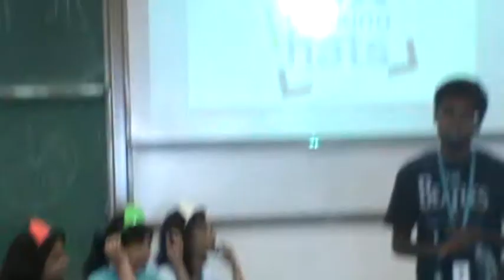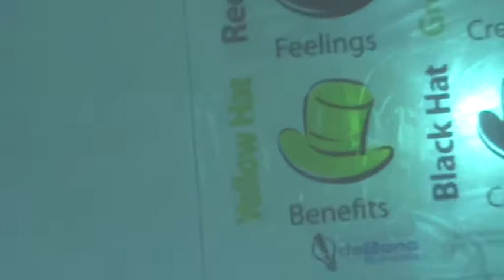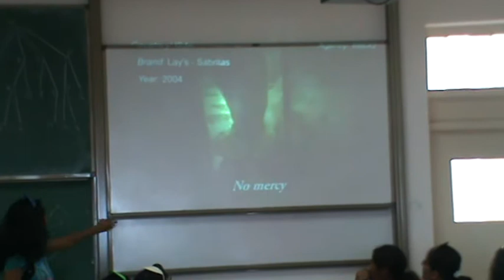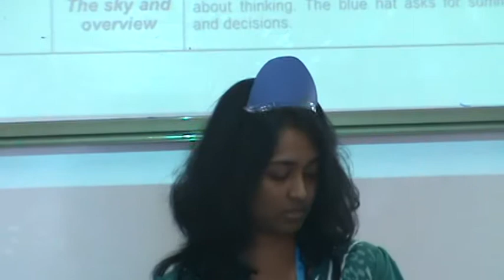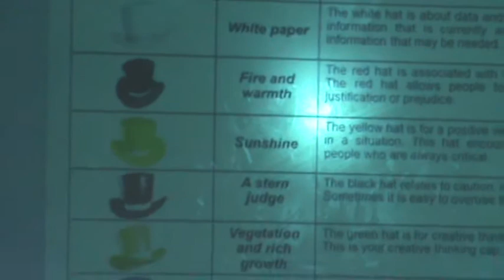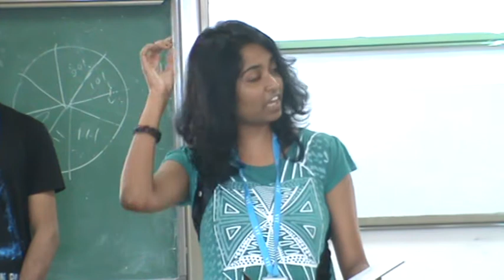Six Thinking Hats Seminar OB Samuel Johnson Batch